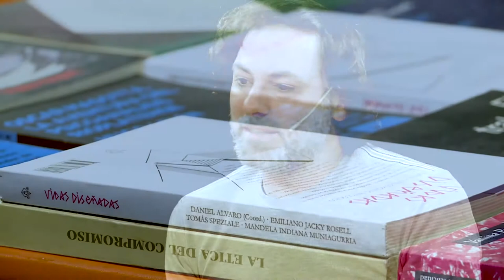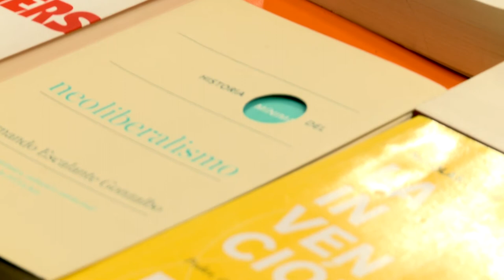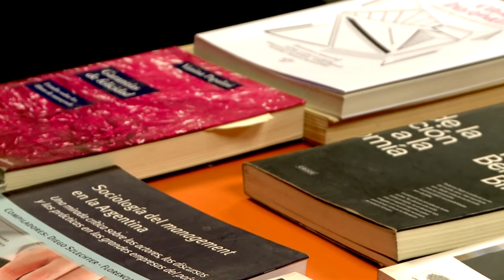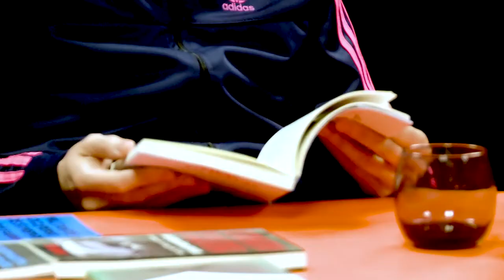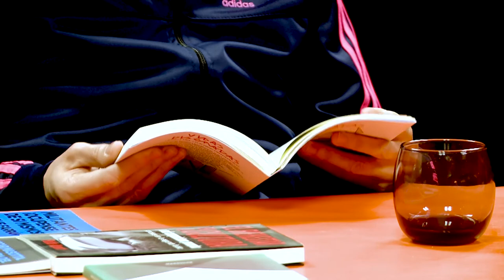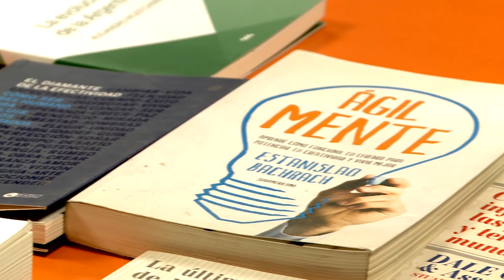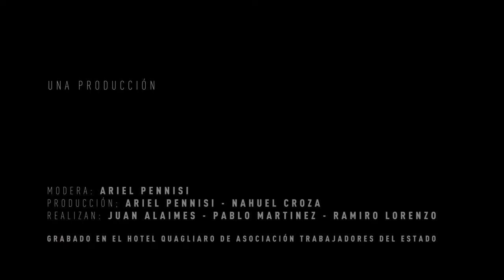Pensando la cosa | El Ser y el Coaching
En nuestro tiempo, entre la incertidumbre cotidiana y una suerte de exigencia de rendimiento extendida a cada dimensión de la experiencia vital, emergen técnicas de orientación de la conducta, formatos motivacionales y nuevas culturas terapéuticas. Entre ellas, en Argentina y en América Latina, creció sinuosamente el coaching ontológico. ¿Qué clase de propuesta es aquella que pretende “entrenar” al mismísimo ser? ¿De qué técnicas se trata y cuál es su radio de incidencia? ¿Hasta qué punto el coaching y, en especial, el coaching ontológico, opera como dispositivo adaptativo a una lógica de optimización permanente?

Daniel Alvaro y Emiliano Jacky Rossell se preguntan por técnicas, lenguajes, modos de relación, campos de aplicación, dimensión política y genealógica de un fenómeno creciente y sintomático del capitalismo que nos toca.

- Daniel Alvaro es Doctor en Ciencias Sociales por la Universidad de Buenos Aires (UBA) y Doctor en Filosofía por la Université Paris 8 Vincennes-Saint-Denis. Se desempeña como investigador del Consejo Nacional de Investigaciones Científicas y Técnicas (Argentina) y como docente de grado y de posgrado en la UBA. Coordina el Grupo de Estudios sobre Problemas Sociales y Filosóficos (UBA-IIGG)

- Emiliano Jacky Rosell es Doctor en Ciencias Sociales (FCPyS-UNCUYO), becario posdoctoral (IISE-CONICET), docente, miembro del Grupo de Estudios sobre Problemas Sociales y Filosóficos (UBA-IIGG) e integrante del colectivo de DD.HH. Presente con Memoria.

Conduce Ariel Pennisi
Producción: Ariel Pennisi - Nahuel Croza
Realización: Juan Alaimes -  Pablo Martínez Levy - Ramiro Lorenzo